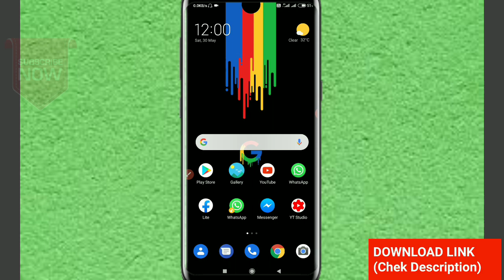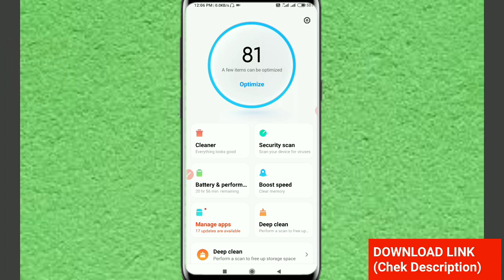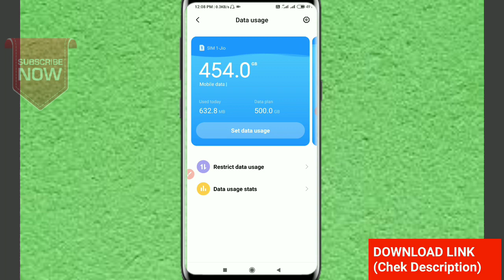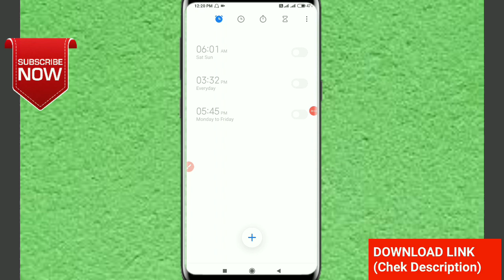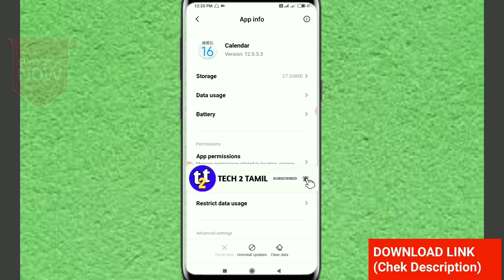Install MIUI12 Mi security, Mi calculator, Mi Clock Update Any Miui11 Mobiles | TECH2TAMIL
Video Conclusion

        How to install Miui12 Apps Any Miui11 & Miui 10 redmi mobiles Easy to way download and use

Redmi 5
Redmi 5A
Redminote 6
Redmi Note 6 Pro
Redmi
Redmi 6A
Redminote 7
Redmi 7
Redmi 7A
Redminote7pro
Redminote 7s
Redmi Note 8
Redminote 8pro
Redmi 8A
Redmi8Dual
Redminote 9
Redminote 9pro
Redminote 9pro max
Redmi K20
Redmi K20 Pro
Redmi y1
Redmi y2
Redmi Y3
Poco F1
Poco f2